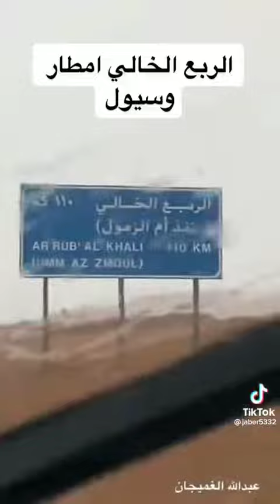Çöl Yağmur Altında...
Video Paylaşımı